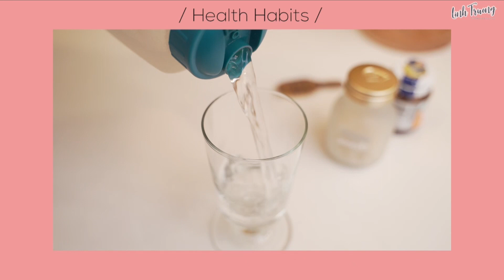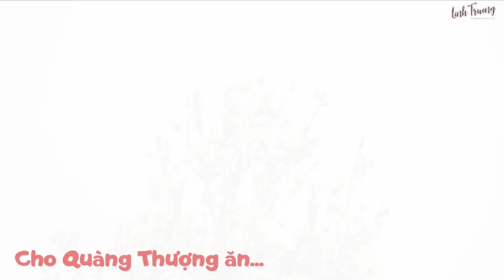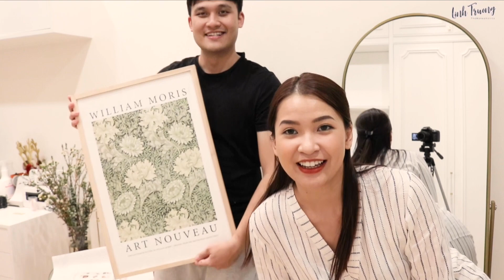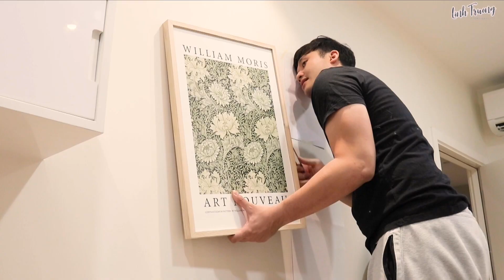LinhĐây EP1 | Tết Edition - Chuẩn bị trước Tết dọn nhà, home decor, health habits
1. 01 lọ Innerb Aqua Rich DoubleUp
2. 02 hộp Innerb Glowshot Collagen 3000g (mỗi hộp 6 lọ)

3 bạn may mắn sẽ được lựa chọn ngẫu nhiên.
Thời gian từ 07/02-16/02
➫ Cách tham gia:
2. Comment bên dưới bất kì điều gì bạn mong muốn

Ngoài ra còn có cả Facebook Giveaway nữa mọi người tham gia cả hai tăng cơ hội nhận quà nha. Chúc mọi người may mắn nha!

Linh chúc mừng các bạn dưới đây đã nhận được "lì xì đầu năm mới":

Cám ơn tất cả mọi người đã tham gia cùng Linh. Nếu chưa trúng lần này cũng đừng buồn vì mình còn rất nhiều đợt Giveaway khác trong thời gian tới nha. Follow các kênh social của mình để cập nhật nha.

✰SẢN PHẨM TRONG VIDEO / PRODUCT MENTIONED
➫ Innerb Aqua Rich DoubleUp

✰LINH MẶC GÌ, BÔI GÌ/ ON ME:
▹▹TRANG ĐIỂM/ MAKE-UP
Như trên clip

▹▹TRANG PHỤC/ OUTFITS
➫ Chelsea Flare Dress by Des Fleurs

▹▹KÍNH ÁP TRÒNG/ CONTACT LENS
Lens Nice màu Fake me Hazel

▹▹MÀU TÓC/ HAIR SHADE
➫ Nhuộm tại salon:
Màu nâu sáng tại BeStyle Thạch Thị Thanh - Hairstylist Thái Phạm
hoặc nếu...
➫ Mình tự nhuộm:
L'oreal Excellence Fashion Ultra Light màu 03 Ultra Light Ash Brown

✰FILMED by/ Quay bởi Linh Trương
✰EDIT by/Dựng video Ngân Hà

✰EQUIPMENTS:
▹▹CAMERAS

▹▹MICROPHONE
RODE Microphones SmartLav

▹▹Video được sản xuất bởi Linh Trương, xin vui lòng không tự ý sử dụng video.